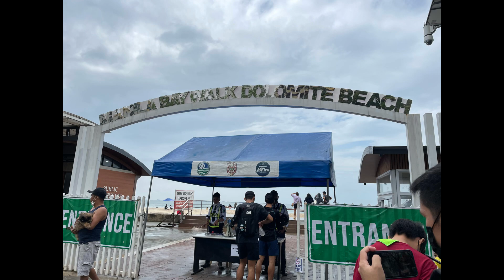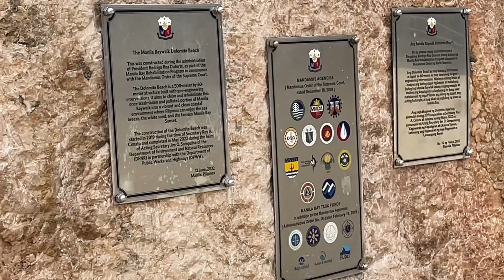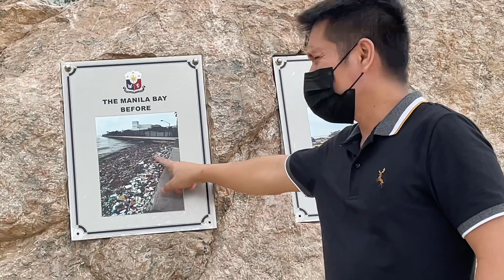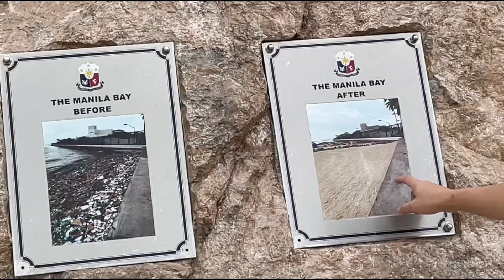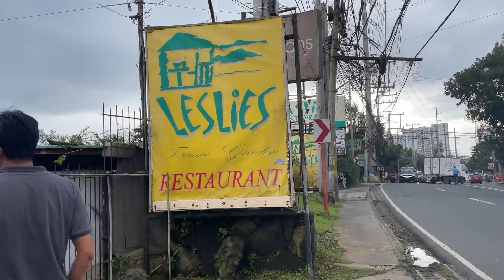Manila Bay aka Dolomite Beach to Tagaytay adventure||family bonding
Dolomite Beach is the new attractions now in Manila.. People must see the improvements that we have in Philippines..